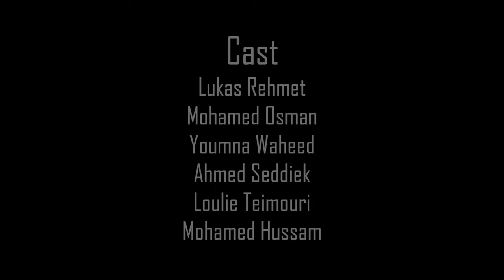Corrupt Frame ( A short movie about Islamophobia & corrupted media)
The media is the most powerful entity on earth. They have the power to make the innocent guilty and to make the guilty innocent, and that's power. Because they control the minds of the masses" -Malcolm X

Starring:
Lukas Rehmit
Mohamed Osman
Ahmed Saleh Hammad
Youmna Waheed
Ahmed Seddiek
Loulie Teimouri
Mohamed El-Shewikh

Directed by: Ali El-Mekkawi
Director of Photography: Omar Ghanem
Visual Effects Artist: Youssef Gamal
Special Thanks to the Music Composer: The Secession